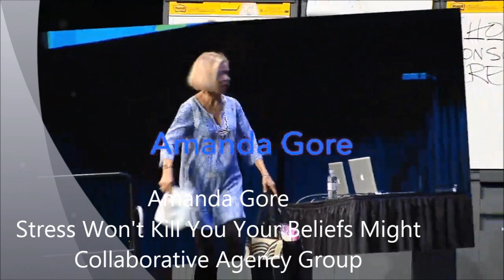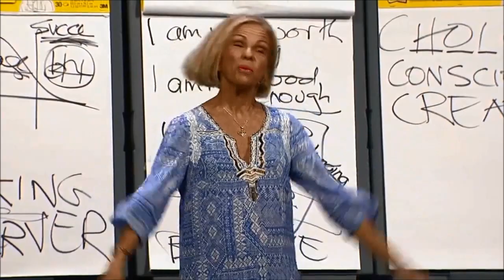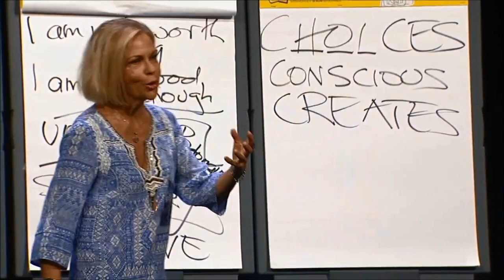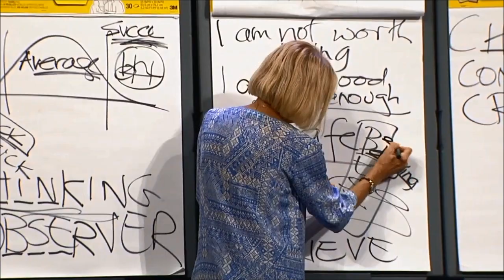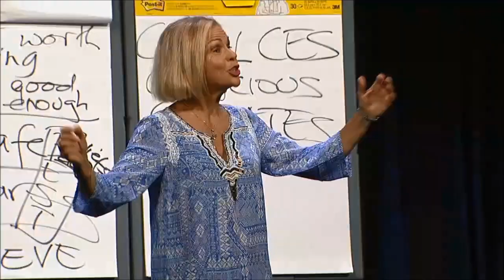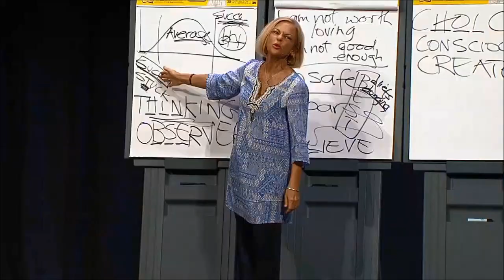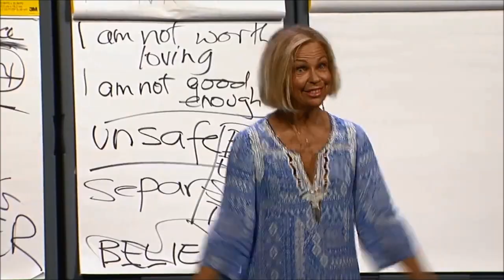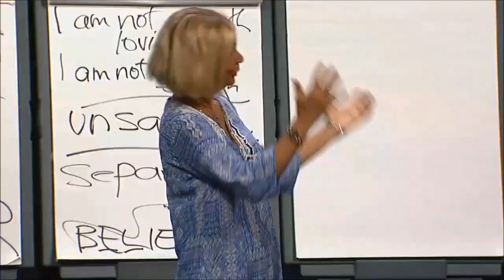Amanda Gore Stress wont kill you Your beliefs might 5 23 cag